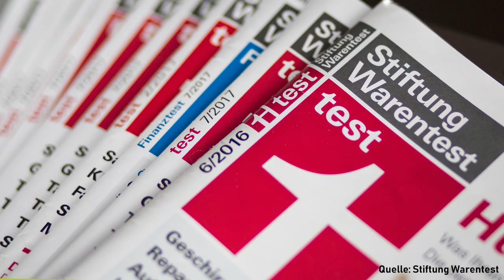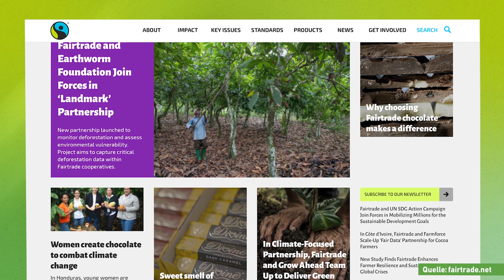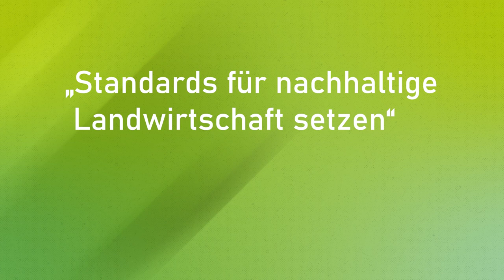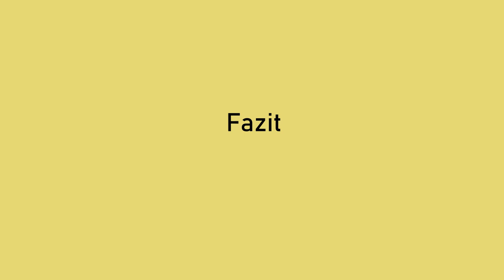Fairtrade: Alles fair? Das steckt hinter den Siegeln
„Faire“ Produkte sind ein Verkaufsschlager. Mehr als zwei Milliarden Euro Umsatz haben Produkte mit dem Fairtrade-Siegel 2021 eingebracht. Es ist auf unzähligen Produkten, vor allem Kaffee, Reis oder Schokolade zu finden. Aber habt ihr euch schon gefragt, was diese Produkte „fair” macht? Wir schauen uns das in einem Siegelcheck genauer an. Und klären die Frage, wie klimaneutral „faire” Produkte eigentlich sind.

Passend zum Thema gibt es derzeit eine Wanderausstellung zum Thema nachhaltige Landwirtschaft und Ernährung. Wenn ihr mehr wissen wollt, was eigentlich alles auf Lebensmittel-Verpackungen steht, lohnt sich ein Besuch in der KLIMA ARENA in Sinsheim. Hier könnt ihr euch hautnah mit Klimathemen befassen und viel lernen – über klimabewusste Ernährung, Fairtrade- und Bio-Produkte.

0:00 Intro
02:43 Das Fairtrade-Siegel
06:51 GEPA Fair+
08:23 Rainforest Alliance & UTZ
10:32 Fazit

Moderation: Victor Riley
Autorin: Wiebke Stedler
Kamera: Ervin Ceric
Postproduktion: Benedek Siptar
Producerin: Anne Westphal
Thumbnail: Jan Schattka